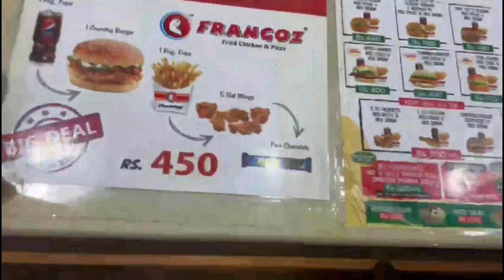Full Day Out Vlog 2